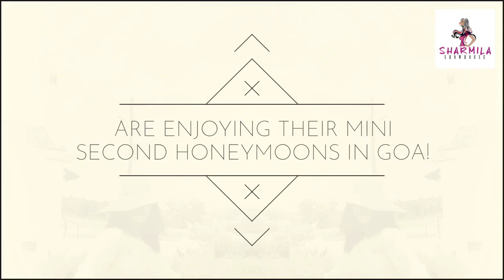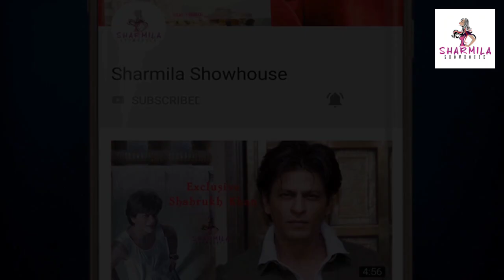গোয়ার মধুচন্দ্রিমায় নীল-তৃণা, গৌরব-দেবলীনা! Double Couple | Neel Trina | Gourav Devlina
গোয়ার মধুচন্দ্রিমায় নীল-তৃণা, গৌরব-দেবলীনা!